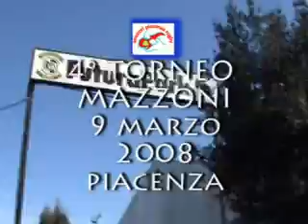Rugby Roma U9 e U11 al torneo di Piacenza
Le squadre Under 9, 11, e 13 hanno partecipato a Piacenza al 4° Torneo di mini rugby 'Mazzoni'. Le ssquadre U9 e U13 sono state sconfitte solamente in finale, mentre la U11 si è classificata 13a.